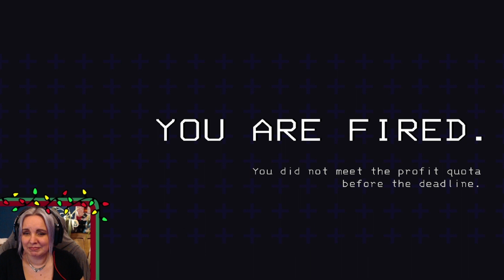Lethal Company - Episode 2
Playing: Lethal Company
(with the mod team)